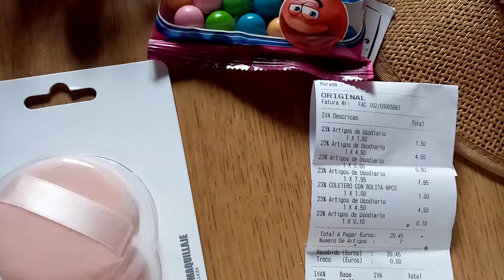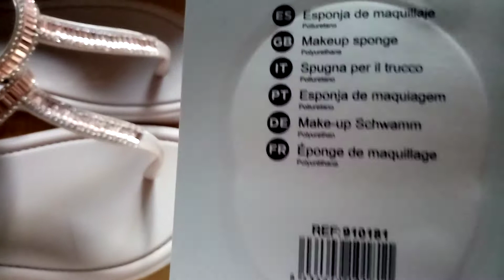comprinhas loja da China 👒🥿incrível muito barato